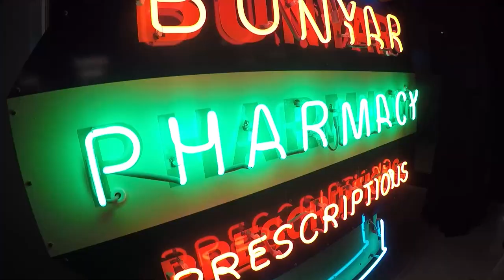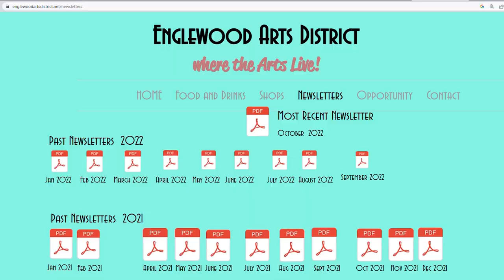Independence Art Beat - Englewood Holiday Party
In this episode of the Independence Art Beat, the annual Englewood Arts Holiday Party is highlighted. Glass blowing, The St Paul Ringers, and others were in attendance as the arts district grows and the Englewood Arts Center nears its completion.